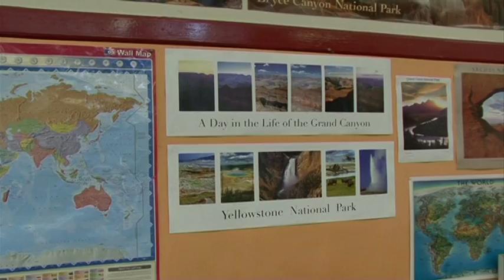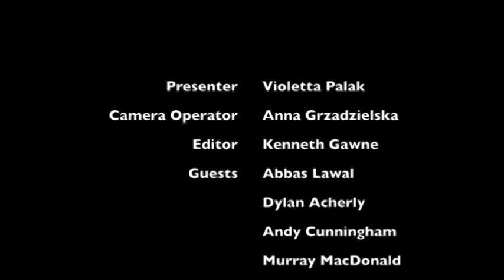CITIZENRELAY HARRIS-ACADEMY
An interview with a group of students from Harris-Academy in Dundee.
Special thanks to Euan Williamson who produced the interview.